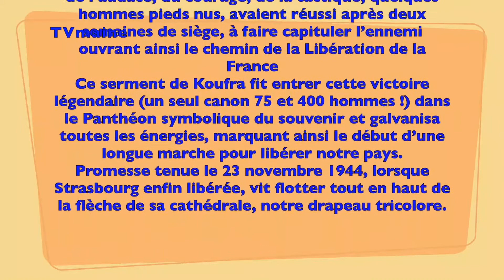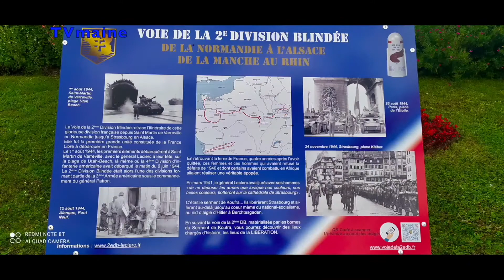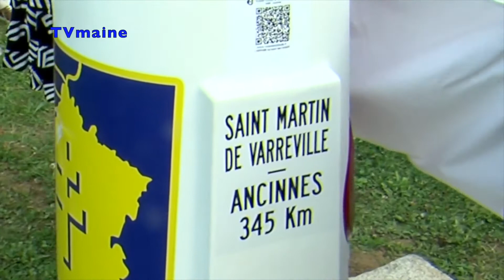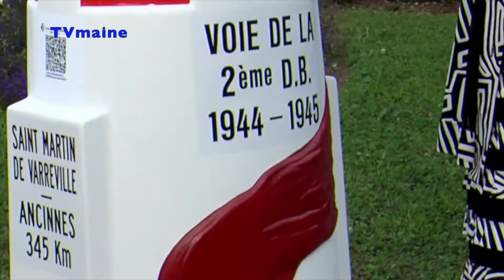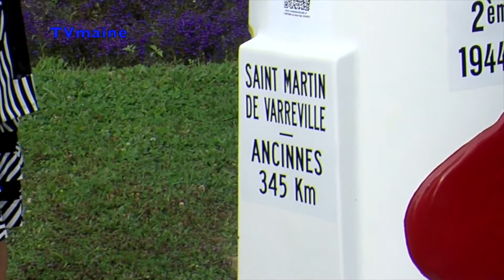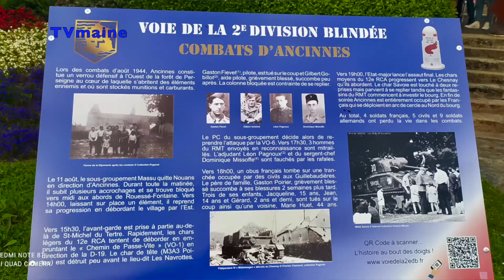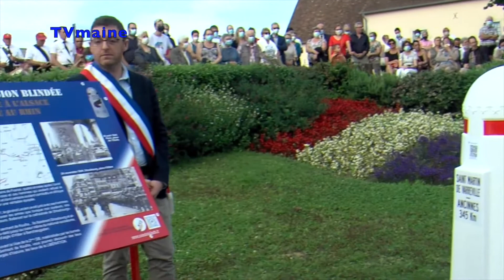Ancinnes - Partie 2. Voie de la 2e DB Borne du Serment de Koufra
Les “Bornes du serment de Koufra” ont donc l’aspect des bornes de la “Voie de la Liberté”, avec notamment:
– le ﬂambeau de la statue de la Liberté sortant des flots de l’Atlantique,
– l’insigne Ⓐ de l’Armée Patton sur le flambeau,
– les 48 étoiles de la bannière américaine (l’Alaska et Hawaï n’étaient pas encore rattachés),
mais s’en distinguent par:

 – l’insigne de la 2ème DB,
– l’inscription “Borne du serment de Koufra”,
– l’inscription “Voie de la 2ème D.B. 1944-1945”,
– La distance entre St Martin de Varreville et le lieu de la borne.
Le 11/08/2021